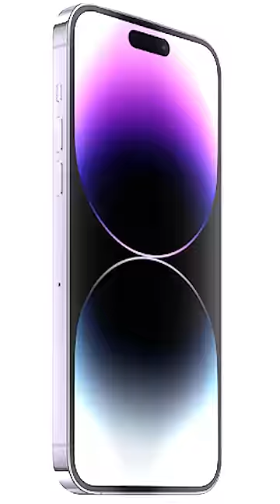Minecraft'ta Takipçimi Hapisden Kurtardım !!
Ben Samet Bugün yine efsane ve eğlenceli bir video ile sizlerleyim.